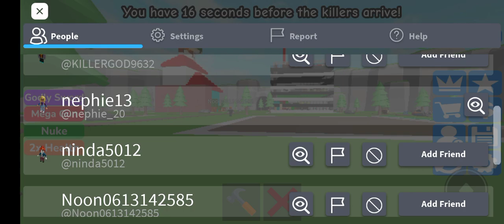roblox 8 years build to survive